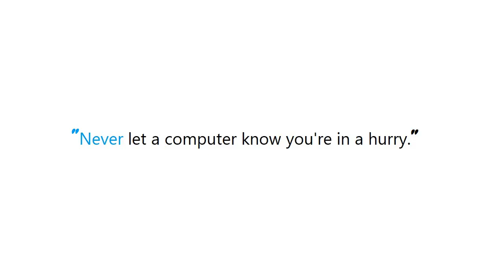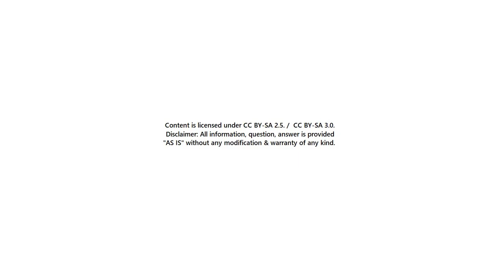PYTHON : Converting a string representation of a list into an actual list object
Guide : [ PYTHON : Converting a string representation of a list into an actual list object  ]